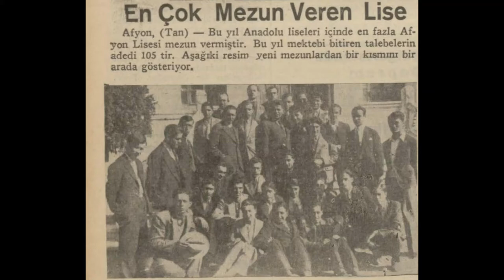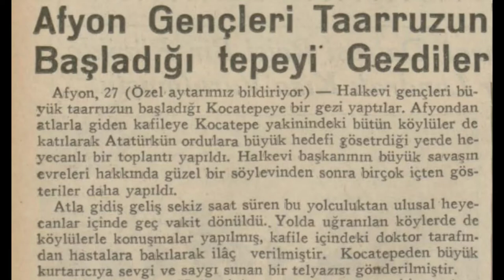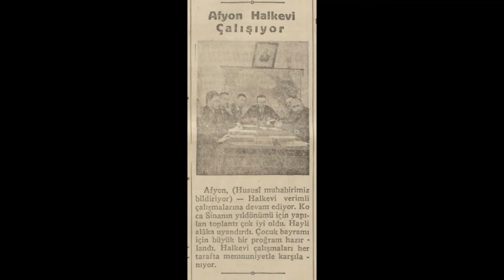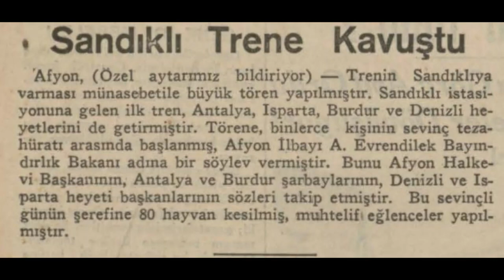Afyon 1935 Haberleri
Afyon hakkında çıkan 1935 yılı haberleridir.

1. Haber: En çok mezun veren lise
2. Haber: Türk kadını asker olur mu
3. Haber: Afyon gençleri taarruzun başladığı tepeyi gezdiler
4. Haber: Afyonkarahisar suyunun çıktığı yer
5. Haber: Afyon Halkevi çalışıyor
6. Haber: Millet şenlik içinde
7. Haber: Dinar
8. Haber: Sandıklı trene kavuşuyor